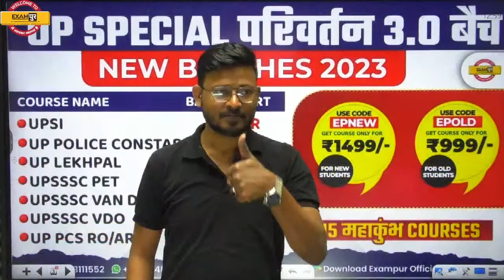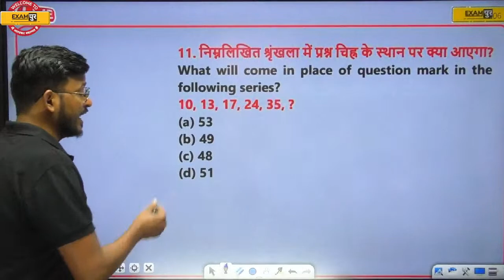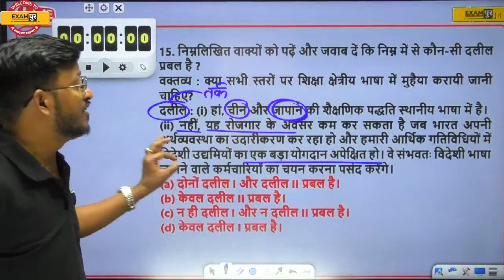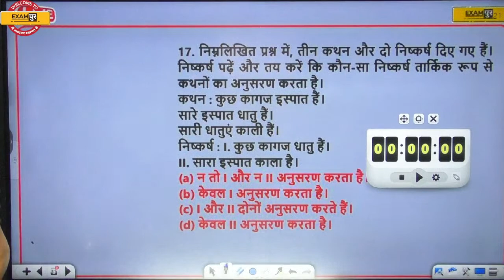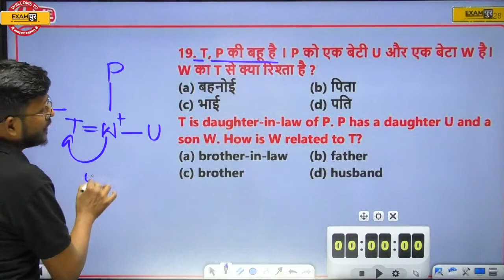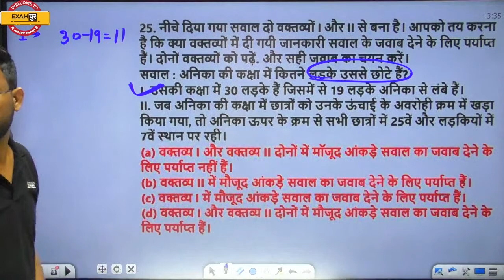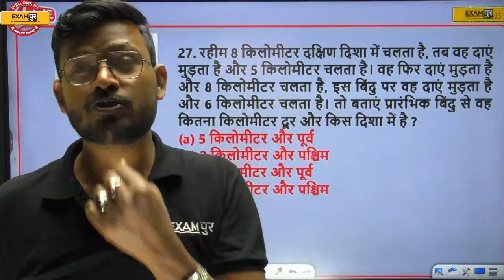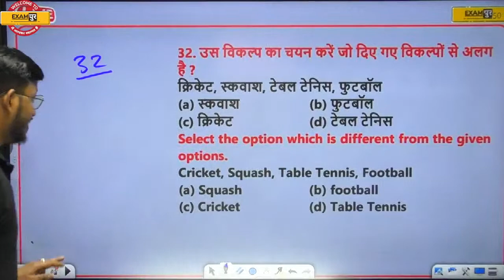UPSSSC VDO RE-EXAM REASONING CLASSES | REASONING QUESTIONS | BY ABID SIR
🔥UP POLICE NEW VACANCY 2023 UPSSSC VDO RE-EXAM REASONING CLASSES | REASONING FOR UPSSSC VDO | REASONING QUESTIONS | BY ABID SIR

🔴𝐎𝐔𝐑 PARIVARTAN 𝐂𝐎𝐔𝐑𝐒𝐄𝐒: 🔴

🔴𝐎𝐔𝐑  𝐂𝐎𝐔𝐑𝐒𝐄𝐒: 🔴

📌𝐎𝐮𝐫 𝗡𝗼𝘁𝗲𝘀